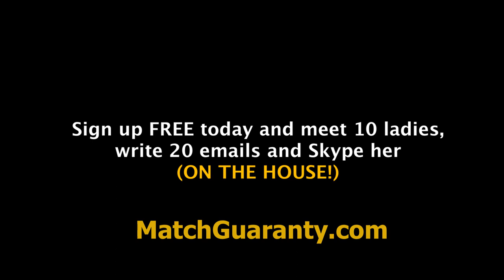SCAMMED $40,000! Mark shares his quest to marry a Ukrainian women